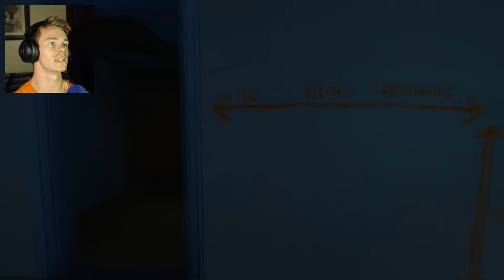Narrator Play's Minecraft! | The Stanley Parable | Eps. 1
To follow the story or to disobey? How will your choices change the game? Welcome to The Stanley Parable, where the narrator tells you what to do and reacts to your decisions accordingly.